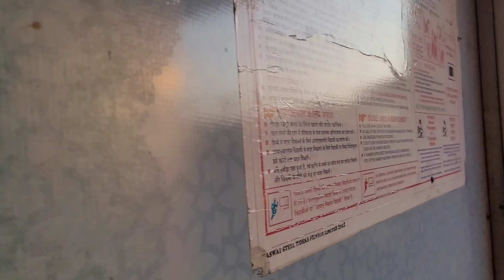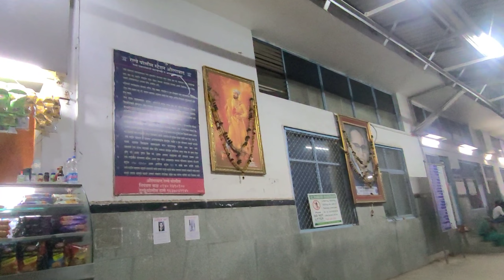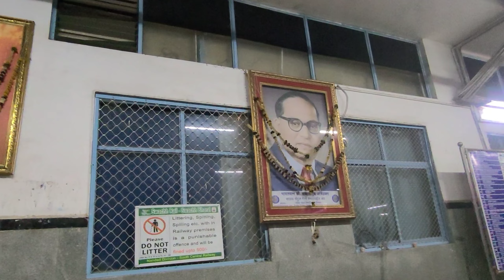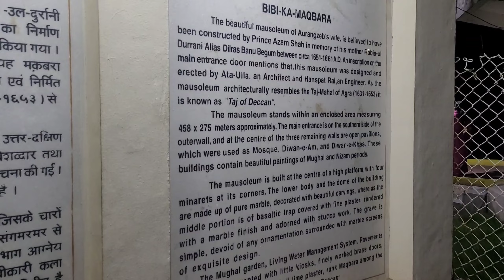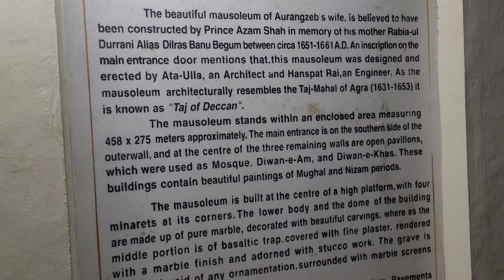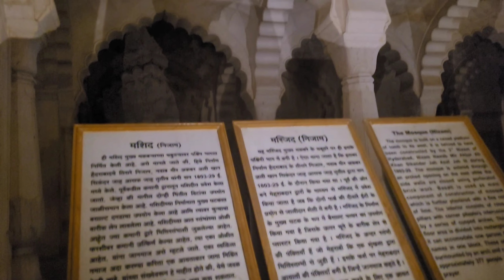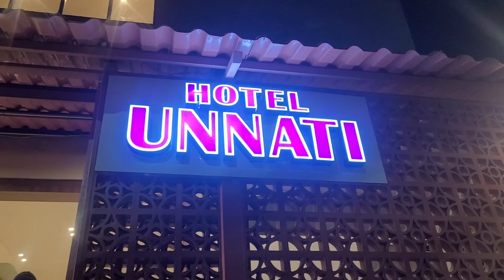Travel Vlog 🚃Janshatabdi 12071 Se Sidha Bibi ka Makbara 🕌 Aurangabad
Hello Friend,

Welcome to Amrapali's Vlog! 🌍 Join me on an exciting journey aboard the Janshatabdi Express 12071 as we travel from Kalyan to Sidha Bibi ka Makbara Aurangabad. 🚃 Experience the scenic beauty, cultural gems, and local flavors along the way.

Get ready for a virtual tour filled with moments of joy, discovery, and the charm of exploring new destinations. Hop aboard, and let's make memories together! 🌟

Embark on a captivating journey with Amrapali's Vlog as we ride the Janshatabdi Express 12071 from [Kalyan] to the enchanting  Bibi ka Makbara in Aurangabad! 🚃 Immerse yourself in the rich culture and history of this beautiful destination.

🌍 Join me as I explore the hidden gems and local flavors along the way. Your support keeps the adventure alive!

Get ready for a visual feast of landscapes, cultural marvels, and the joy of discovery. Hop aboard the travel train, and let's create memories together! 🌟